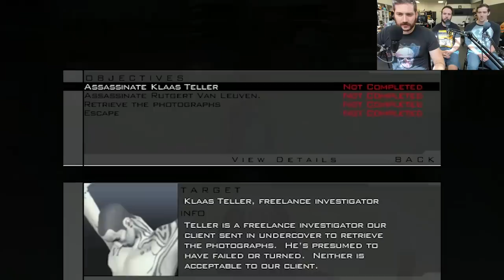HOT BIKER BOYS - Hitman Contracts Part 5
Top five least popular pot shops in Amsterdam:
The Anne Dank House
The Grass Chamber
Da Kine-al Solution
The Hot Box
Bowlocaust